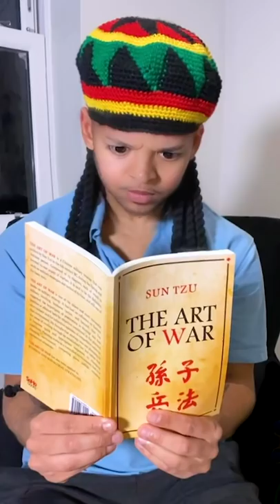SAVAGE DAD & SAVAGE BROTHER 🤯🔥 *The General*